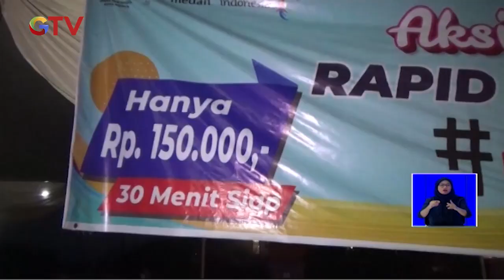Aparat Satreskrim Polrestabes Medan Kembali Gerebek Layanan Tes Antigen Tanpa Izin - BIS 27/05